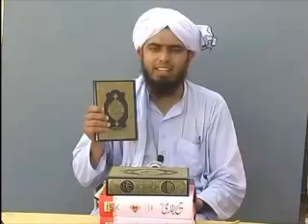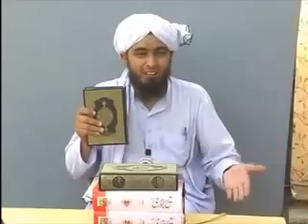Azmat e Quran By Engineer Muhammad Ali Mirza